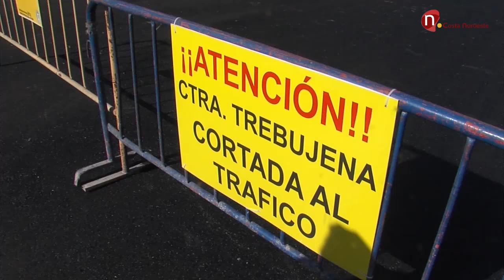Noticias, Mañana finalizan los trabajos de mejora de los accesos a Puerto de Bonanza y la Algaida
Así es, como les hemos adelantado mañana concluyen las obras de mejora de los accesos al Puerto de Bonanza y a la Colonia, estas obras de asfaltado han sido visitadas hoy por el Alcalde de la ciudad.